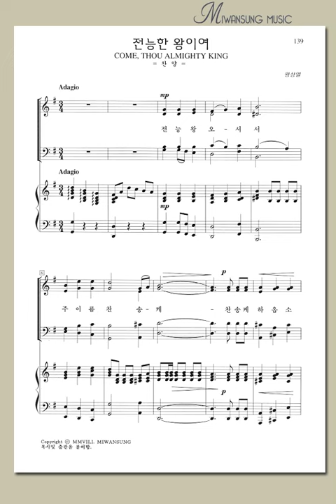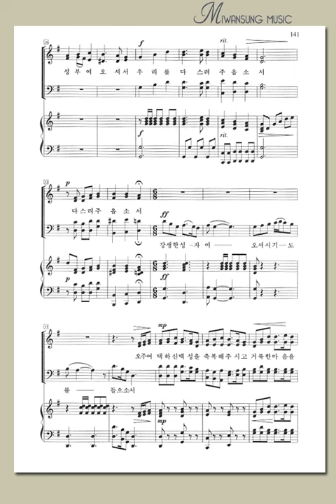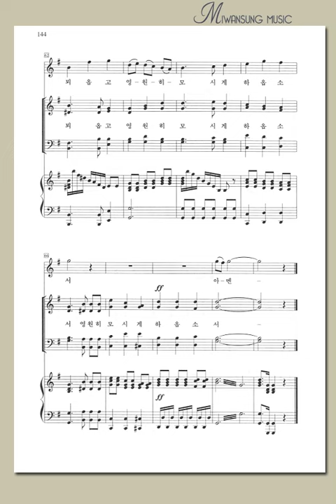하이라이트 15집 / 전능한 왕이여